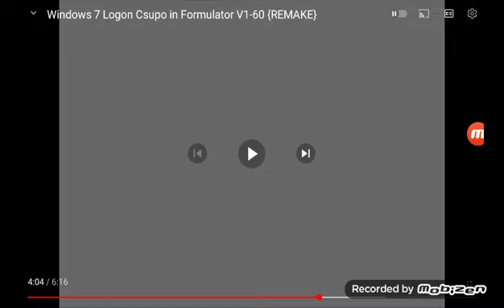Windows 7 Logon Csupo in G-Chord Major 62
Chorded + G Major 62

Credit To Ayden Chong!